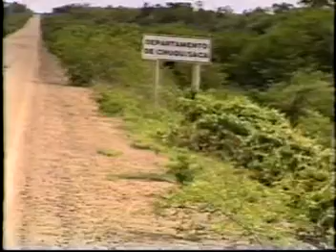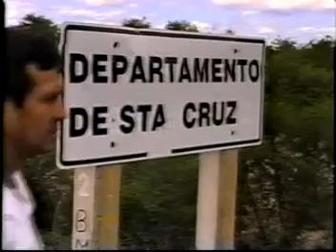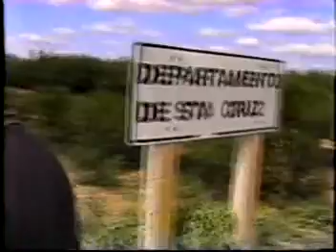CHICHO HEVIA INCAHUASI LEGALMENTE ES DE CHUQUISACA